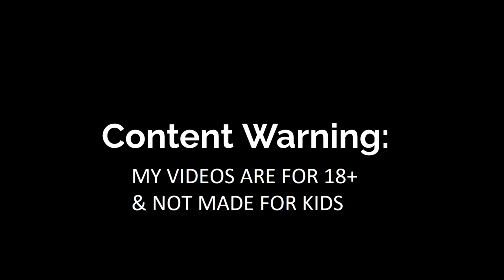Urdak Part 2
Hey Hoofster fans hope you enjoyed the last video because I have another video for ya so enjoy.